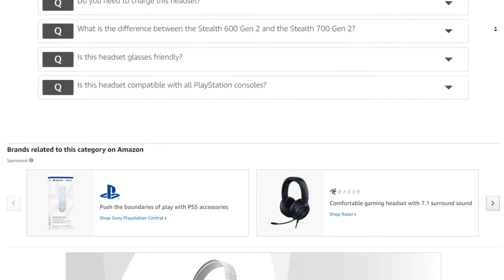Turtle Beach Stealth 700 Gen 2 Wireless Gaming Headset for PS4 and PS5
Brand Turtle Beach
Connectivity technology Wireless
Form factor On Ear
Noise control Active Noise Cancellation

 Product Description
The Turtle Beach Stealth 700 Gen 2 is the successor to the top-selling decoration wireless gaming headset designed for PS5 and PS4, featuring a dependable wireless connection viamini-USB transmitter. Take mobile calls or hear to your own music contemporaneously while gaming through bluetooth technology. An each-new essence- corroborated headband and strengthened hinge design deliver significant advancements in continuity, andre-shaped aerofit cooling gel- invested memory froth observance cocoons give ultraexpensive comfort. The upgraded rechargeable battery provides up to 20-hours of wireless gaming. A larger, high- perceptivity mic improves converse clarity and conceals in the casing when muted, while 50 mm nanoclear speakers give crisp, accurate sound for the ultimate gaming experience.